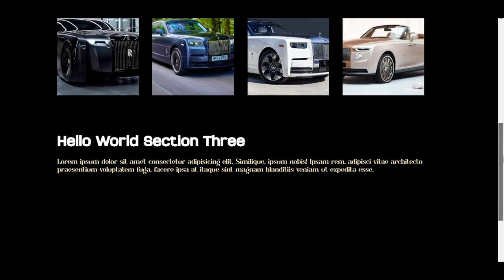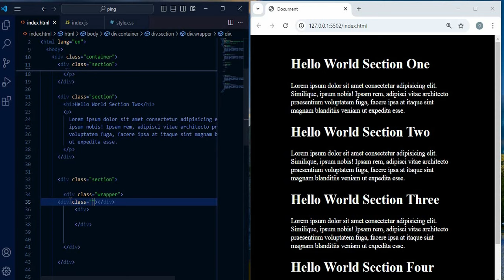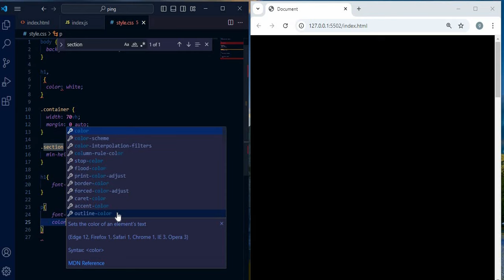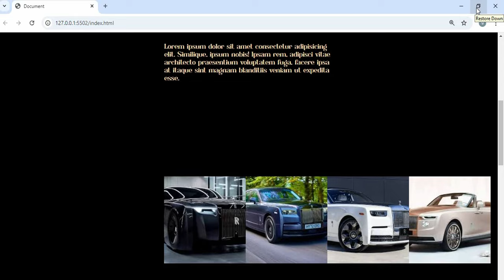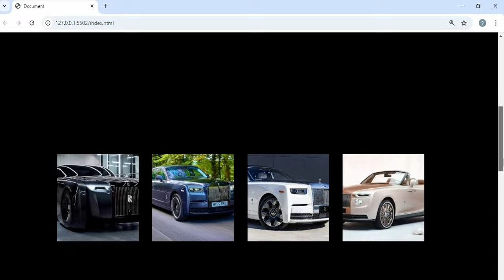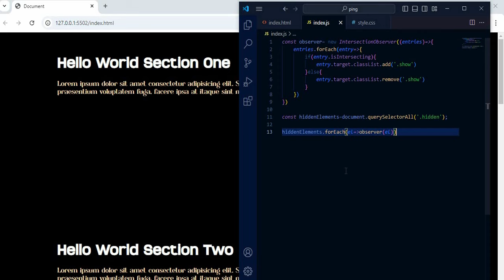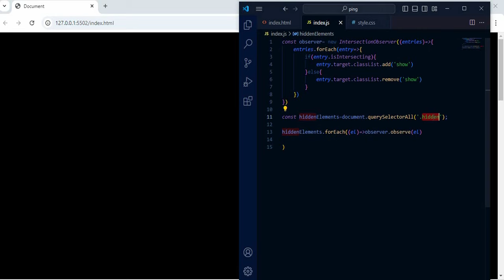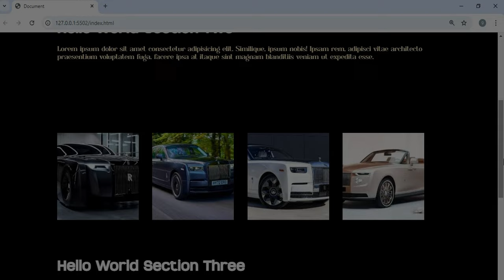Building Scroll-Based Stagger Animations for Modern Web Design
In this video, we dive deep into scroll staggering animations using HTML, CSS, and JavaScript. You'll learn step-by-step how to create stunning scroll-based animations that bring your website to life.

Whether you're looking to add subtle enhancements or create complex staggered effects, this tutorial covers everything you need. We'll explore how to achieve smooth scroll staggering animations using pure CSS and vanilla JavaScript, making your website more engaging and interactive for users.

Perfect for developers at all levels, this guide will help you master the art of scroll staggering animations quickly and effectively.

By the end of the video, you'll be able to implement responsive scroll animations that are optimized for performance and designed for modern web design. Whether you're enhancing the UI of a personal project or a client site, adding stagger animations on scroll will elevate the overall user experience.

So, if you're interested in learning how to create scroll-based staggering animations using HTML, CSS, and JavaScript, make sure to watch this tutorial and boost your web development skills today.